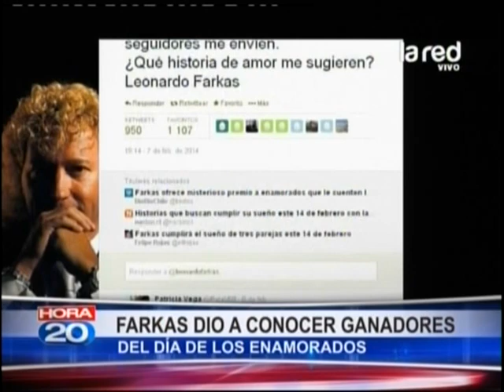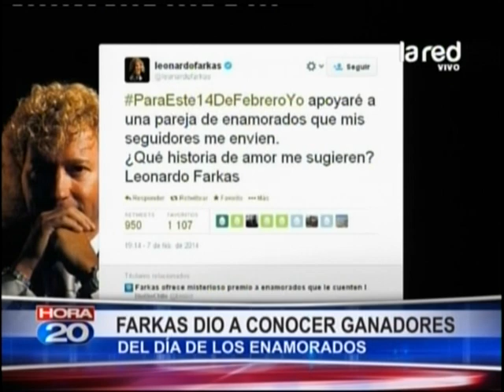Leonardo Farkas dio a conocer ganadores del día de los enamorados